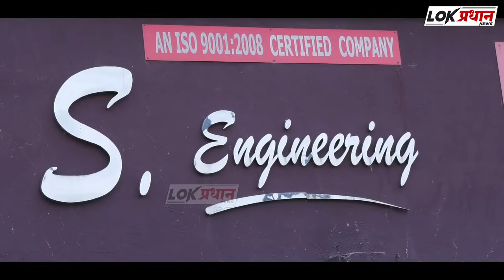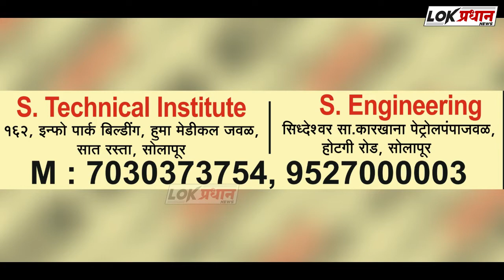तेलगांव (सिना) येथे वयाची पंचाहत्तरी गाठलेल्या नागरिकांचा सत्कार